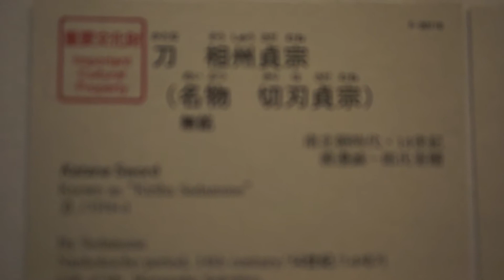kirihasadamune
説明 touhaku katana
TokyoNationalMuseum exhibit